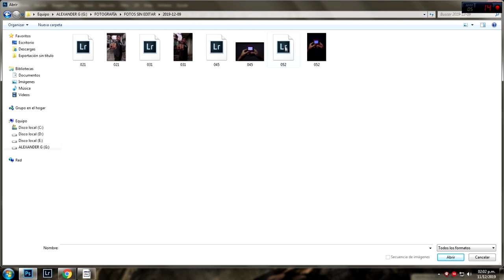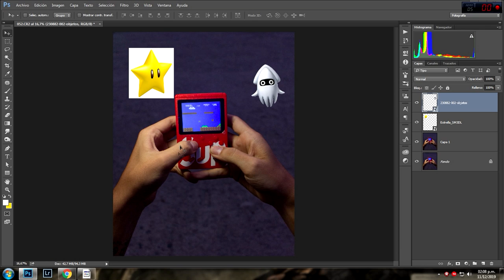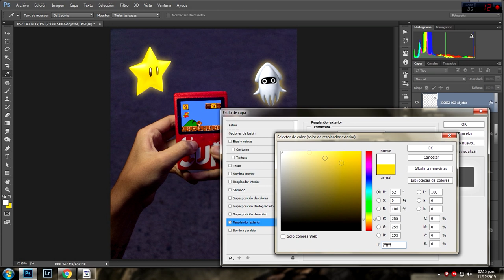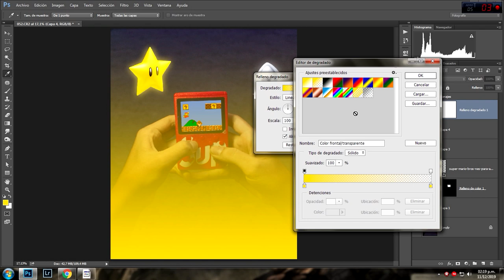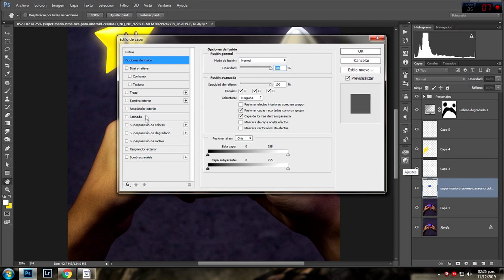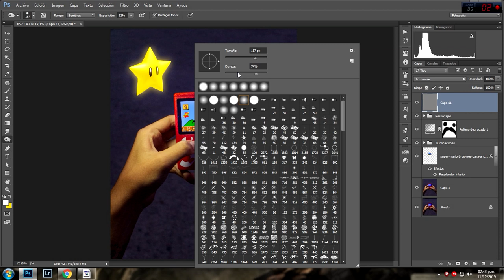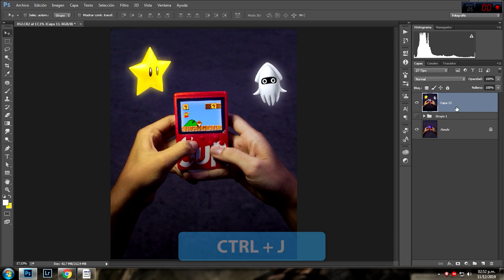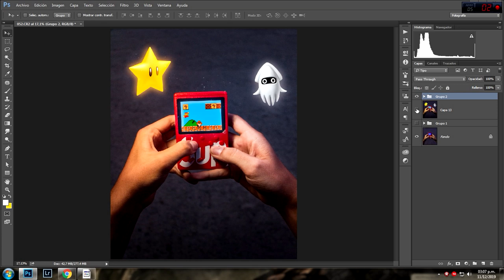COMO EDITAR como CALOB CASTELLON (@CALOP_) / HOW TO EDIT LIKE CALOP 🖥✍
En este video aprenderemos como editar como calop, veremos como crear fotos impresionantes usando Photoshop y teniendo como referencia el trabajo de este fotógrafo.

Presets GRATIS!

Cámaras que recomiendo para iniciar:
NIKON D3300
NIKON D5300
CANON 1300D/T6
CANON 700D/T5i
SONY a5000